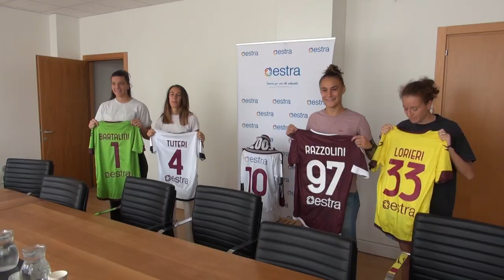Estra e Arezzo Calcio Femminile: una partnership all’insegna della sostenibilità e dell’inclusione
La collaborazione tra Estra e l'Arezzo Calcio Femminile rappresenta una sinergia naturale, basata su valori condivisi e una visione comune del futuro. Estra, da sempre impegnata nella promozione della sostenibilità e dell'innovazione, ha trovato nel calcio femminile un settore in crescita che, come l’azienda, guarda al domani con determinazione e impegno. Le calciatrici dell'Arezzo incarnano infatti i principi di energia pulita, passione e spirito di squadra, elementi che Estra riconosce e intende supportare attraverso questa sponsorizzazione.